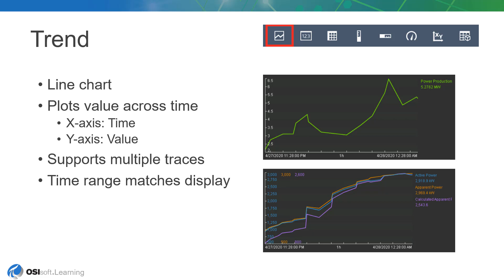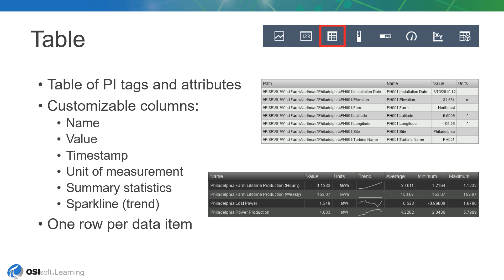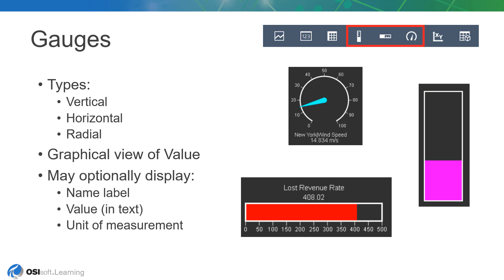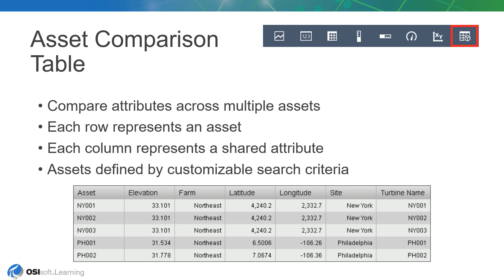PI Vision: Basics - Symbols Explained